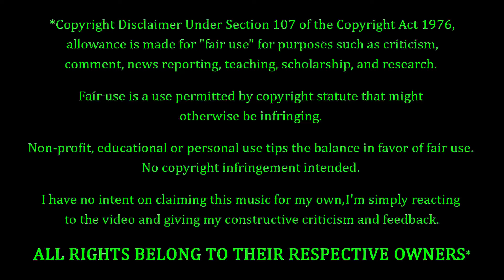Avril Lavigne - Losing Grip REACTION & REVIEW! FIRST TIME HEARING!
Avril Lavigne Fans. FEELIN' YOU!!! Making her debut on the channel to-NIGHT, we have Avril Lavigne with a song entitled "Losing Grip". How's this one gonna go? Only one way to find out...

10 = Perfection (Unobtainable)
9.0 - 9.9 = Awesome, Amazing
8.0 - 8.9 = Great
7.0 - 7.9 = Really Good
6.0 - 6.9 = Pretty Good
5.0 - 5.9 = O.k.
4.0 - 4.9 = Not So Good
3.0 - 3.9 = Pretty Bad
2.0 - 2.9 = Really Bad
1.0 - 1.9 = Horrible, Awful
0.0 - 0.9 = A Travesty, An Affront To Nature

9.0 - 10 = 5 Stars - Amazing, Fantastic, Impressive, Perfect (if you believe in perfection).
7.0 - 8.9 = 4 Stars - Great, Very Good.
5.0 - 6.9 = 3 Stars - Pretty Good, O.k., Meh, Indifferent.
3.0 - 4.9 = 2 Stars - Pretty Bad, Bad, Really Bad
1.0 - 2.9 = 1 Star - Horrible, Awful, Terrible.
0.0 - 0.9 = 0 Stars - ??? (Hopefully we'll never have to find out)